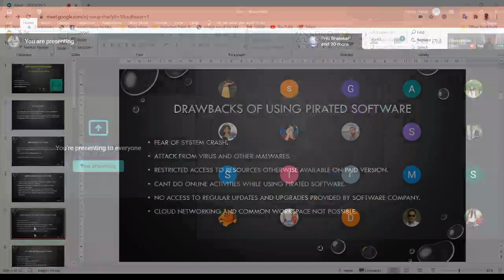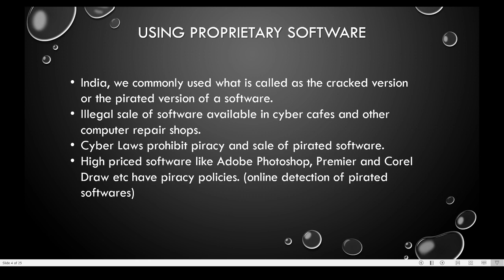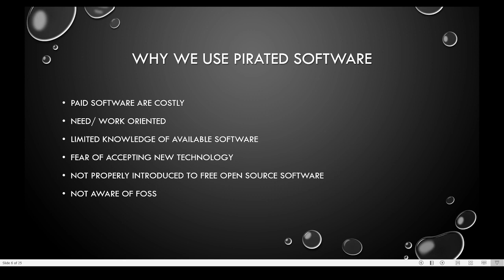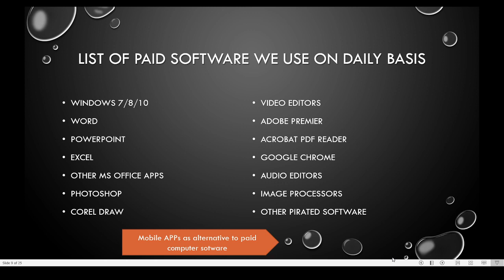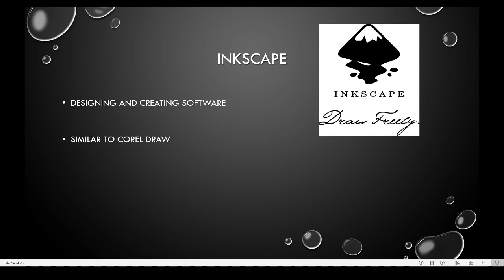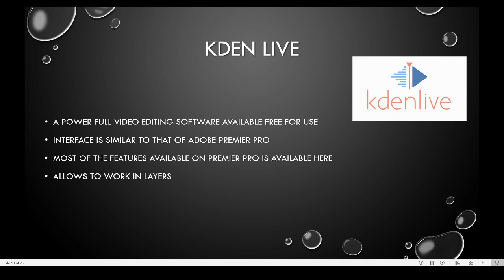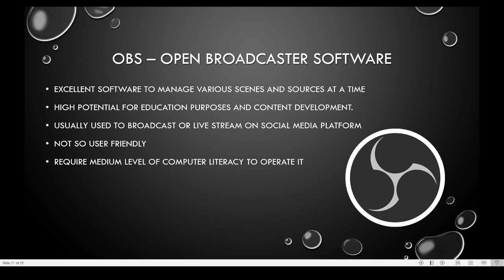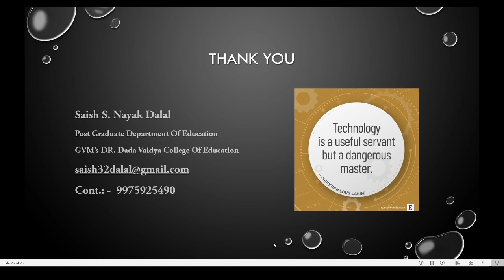Free Open Source Software (FOSS) Foss for educational purpose.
This video consists different software that are Free and Open Sources which anyone can download for free and use for educational purpose. unlike the proprietary software which you need to pay and buy license. FOSS are effective and capable in all sense as the paid software we use and many of us are unaware of these software.